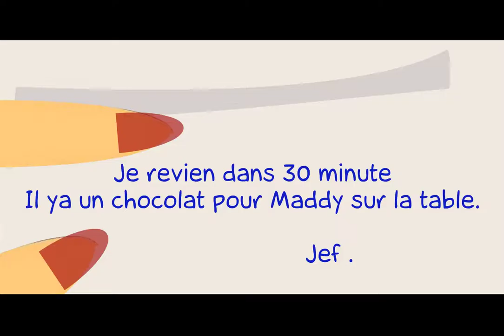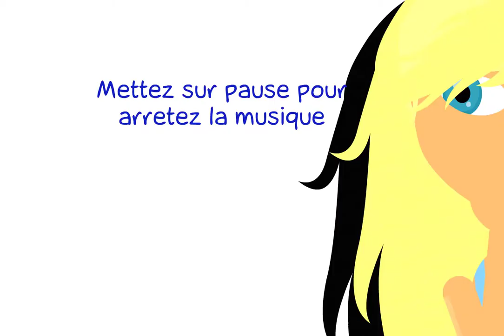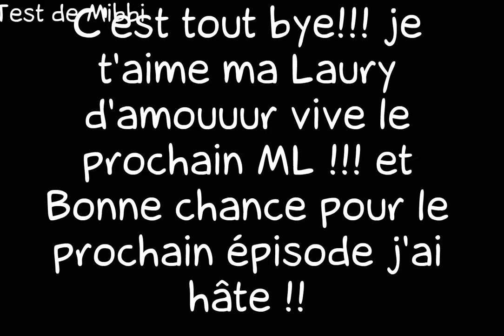Sweetness Saison 2 Episode 1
Sweetness Saison 2 Episode 1, par MissyPassion le 10/08/2010 sur LaCartoonerie.